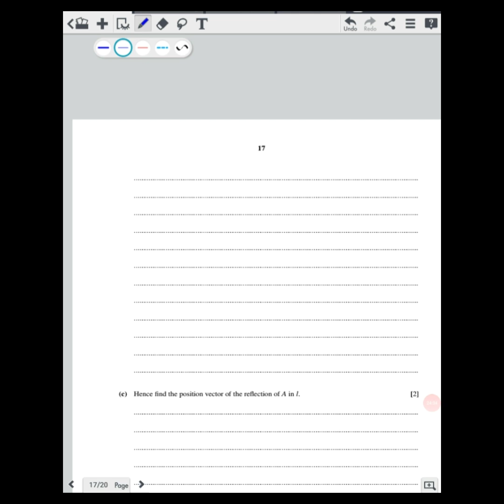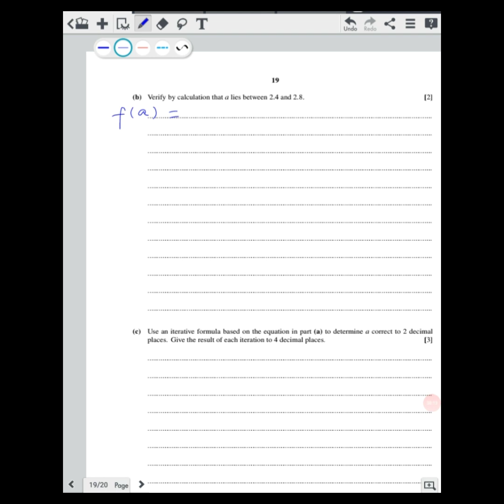A-LEVEL SOLVED PAST PAPER M/J 2022 9709/33 (Part 4) | (Q#8-10)